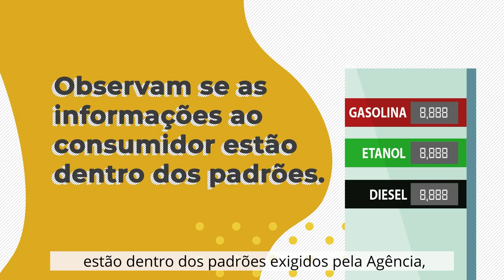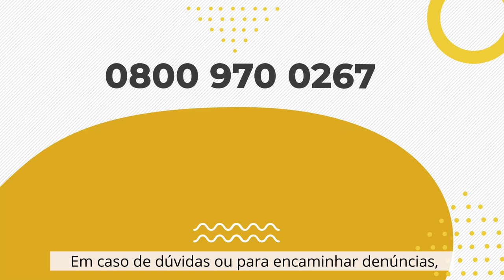Como é feita a fiscalização dos postos de combustíveis?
Você sabe como é feita a fiscalização dos postos de combustíveis? Os fiscais da ANP costumam usar camisa ou colete com a logomarca da Agência e devem apresentar sua carteira funcional. Confira no vídeo outros detalhes que você deve estar atento no momento de uma fiscalização.